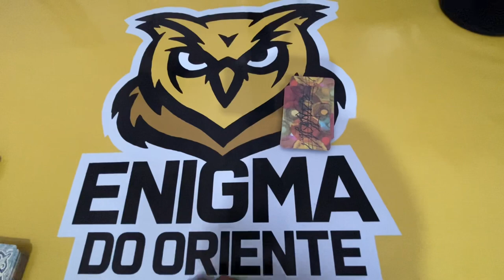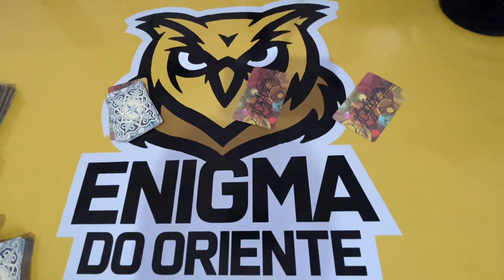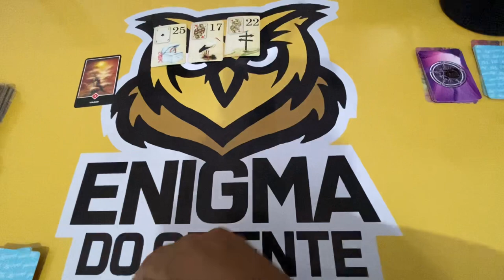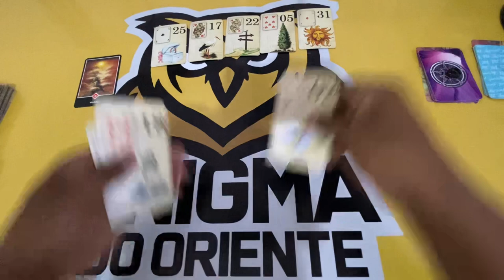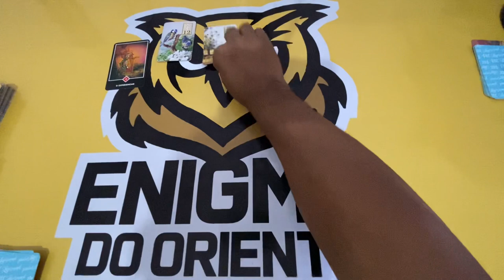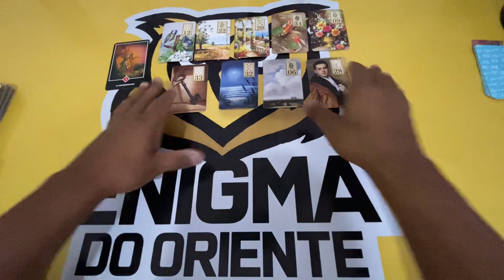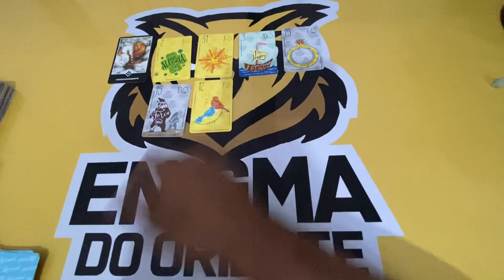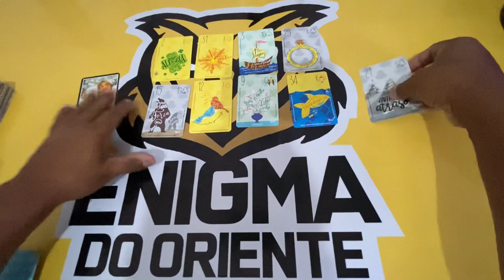ELE HOJE EM RELAÇÃO A VOCÊ! !!💘 [ Tarot Responde ] Tarô [Tarô ] Tarot